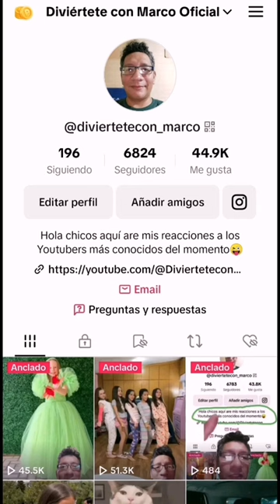🤩QUE YOUTUBER BAILA MEJOR EL MAKEBA 2da PARTE Y MIREN A SALOMÉ E ISABELLITA😜 (REACCIÓN)